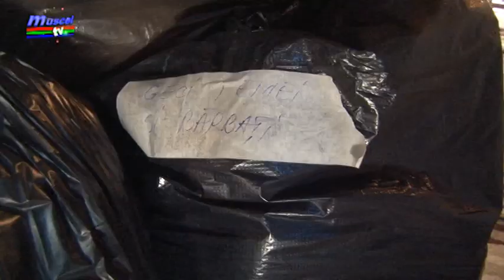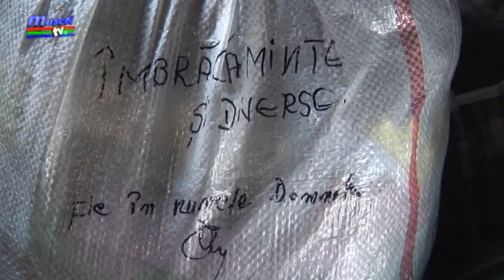jurnal musceltv 10 01 2018 actiune filantropica biserica fundeni ela ionascu